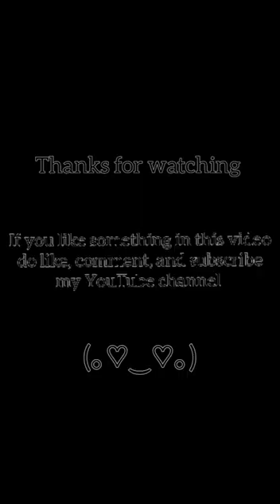organize plants in flower pots 🪴🌄|satisfied video|@rubana's life